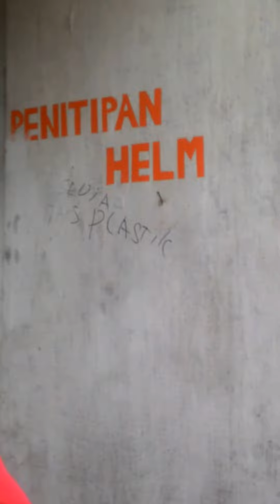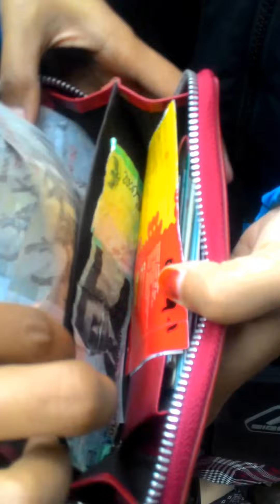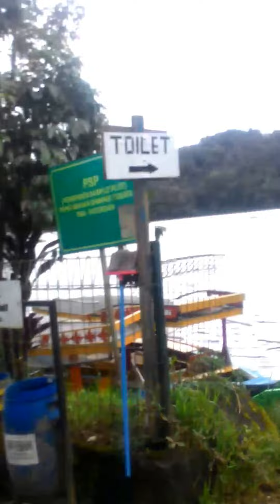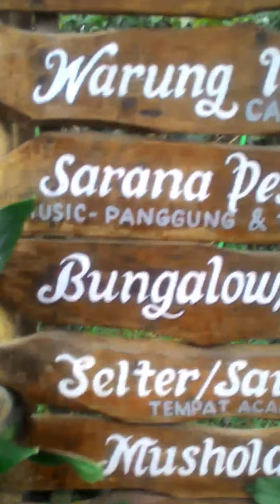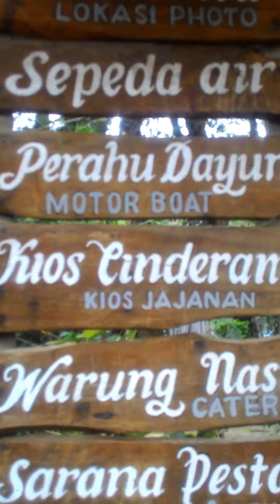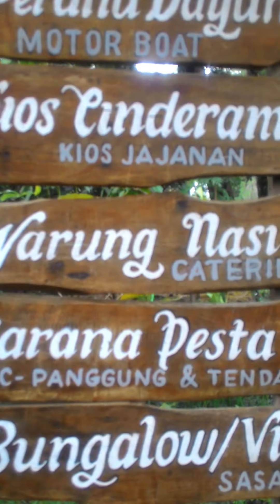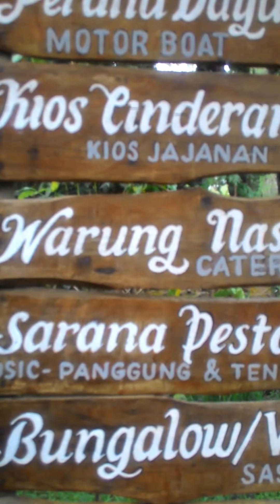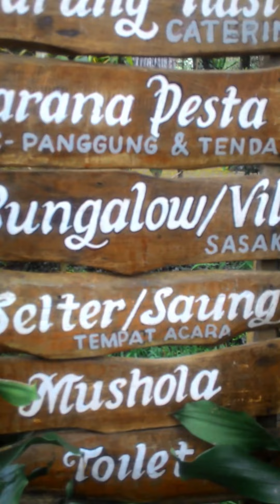Indahnyaaaaa !! Masuk ke Danau SITUPATENGGANG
Real Madrid vs Barcelona 0-3 - All Goals & Highlights -
Berawal dari karaoke, Sisca mulai suka menyanyi - AUDITION 3 - Indonesian Idol 2018
JAWABAN TELAK Ustadz Abdul Somad Buat CANIA CITTA - Tanya Jawab Ustadz Somad - LUCU Plus KOCAK Danau Situpatenggang, Bandung.  Jawa Barat Film Theory: Disney LIED to You! (High School Musical), Lil Wayne - Family Feud feat. Drake (Official Audio) | Dedication 6 Clumsy Puppy Steals Lettuce: Cute Puppy Potpie & Funny Dog MaymoIna Wroldsen - Strongest (Lyric Video) Camila Cabello - Never Be The Same Original Bellas rehearsal video from Pitch Perfect 1 iMac Pro, New Apple Store and Star Wars! Khabib Nurmagomedov vs Edson Barboza Breakdown | HIGHLIGHTS | UFC 219
Khabib Nurmagomedov vs Edson Barboza. UFC 219 Fight Highlights
Khabib Nurmagomedov vs. Edson Barboza [FIGHT HIGHLIGHTS]
Khabib Nurmagomedov vs Edson Barboza Highlights
UFC 219: Khabib Nurmagomedov - Octagon Interview